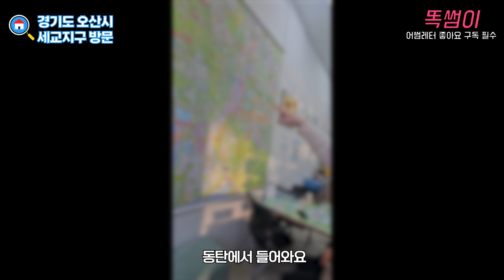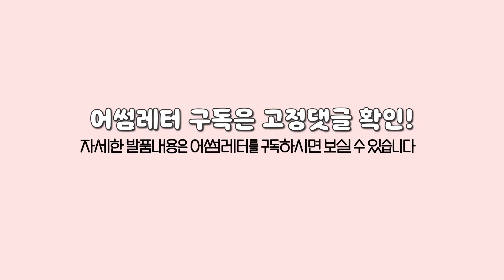오산 세교지구 다녀와씀!!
더 정확하고 자세한 내용은 어썸레터를 구독하시면 보실 수 있습니다 :)

부자들이 몰래 보는 경제 뉴스인
어썸레터는 주 2회 부동산과 금융 정보를 이메일로 전달합니다.

💌 어썸레터 구독 방법

1. 연구독 후 메일로 받아보기 : 어썸인 전용몰에서 결제 (월 8250원)
매주 월, 목 오전 8시 메일로 레터를 보내드립니다.

네프콘 채널에 접속하셔서 레터를 확인하실 수 있습니다:)